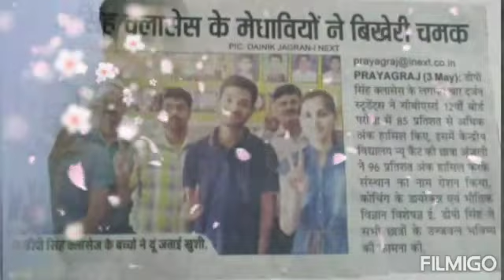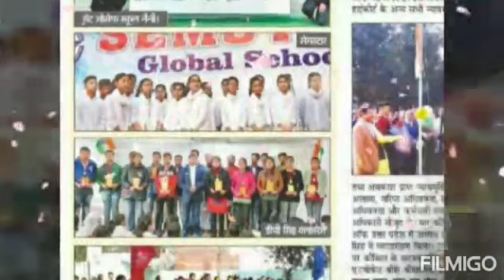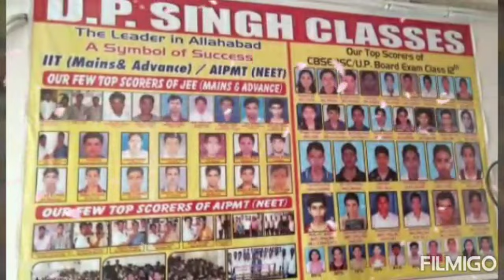D.P. Singh Classes No.1 Physics coaching institute in Prayagraj. *Physics by - Er. D.P singh*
PHYSICS by Er. D.P. Singh ( In sequence ) and provided with other best faculties .
Classes of Class - 11th , 12th , IIT, PMT ( NEET ) .